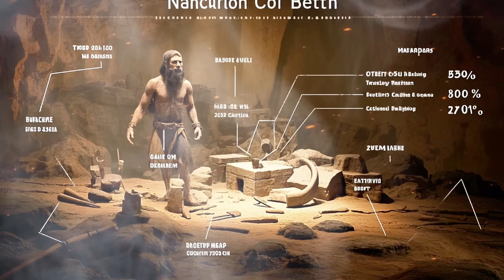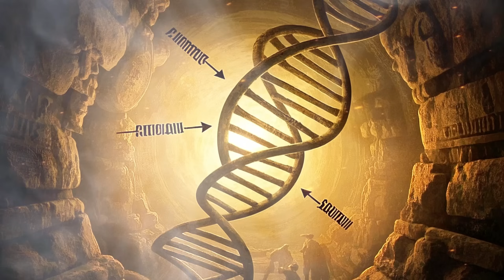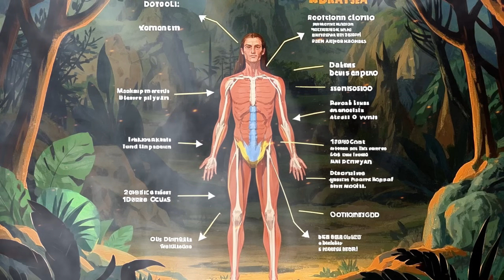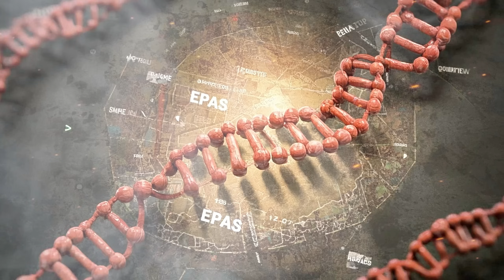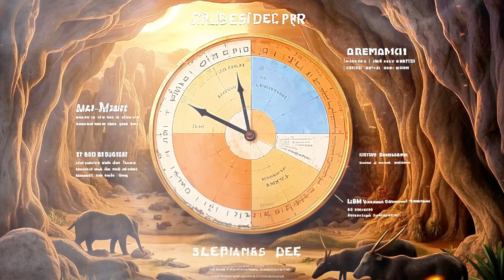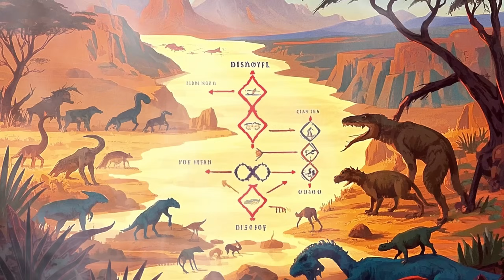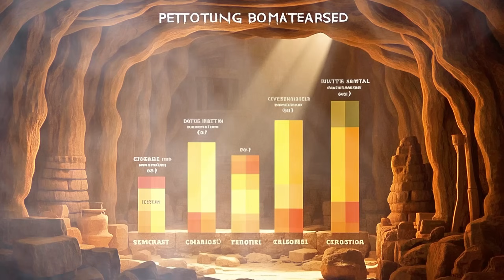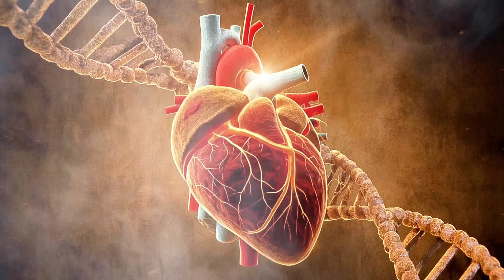50,000 Years Ago, Humans Did This And Your Genes Prove It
What If I Told You That Your Genes Carry The Secrets Of Our Ancestors? 50,000 Years Ago, Humans Did Something That Left A Permanent Imprint On Our Dna, And The Evidence Is Hidden Inside You Right Now. In This Eye-opening Video, We Uncover The Fascinating Connection Between Your Genetic Makeup And The Behaviors Of Ancient Humans. These Revelations Could Change How You View Your Own History And The World Around You.
Discover How Ancient Practices, Survival Instincts, And Primal Behaviors Are Coded Into Your Very Dna. This Is More Than Just History it's A Look At How Who We Are Today Has Been Shaped By Those Who Came Before Us.
The Shocking Actions Of Humans 50,000 Years Ago That Have Shaped Who You Are Today.
How These Genetic Links Still Affect Us, Consciously And Subconsciously.
The Real Impact Of Evolutionary Survival Tactics On Our Relationships, Behaviors, And Instincts.
Don't Miss Out! These Genetic Truths Will Make You Look At Yourself In An Entirely New Light. Watch Now To Understand How The Past Has Never Been So Personal. Your Genes Hold The Key To Understanding Your Deepest Instincts And Desires. You’ll Be Amazed At What You’ll Uncover.
Welcome To Before Us — The Channel That Brings Prehistory To Life.
Every Episode Uncovers The Raw, Untold Truth Of How Prehistoric Humans Lived, Fought, Hunted, And Survived Long Before Fire Or Civilization Ever Existed.

🌍 From The Dawn Of Homo Sapiens To The Fall Of The Neanderthals
🪓 From Brutal Saber-toothed Tiger Encounters To Handmade Stone Age Tools And Weapons
🔥 From Ancient Hunter-gatherer Tribes To The Spark Of Early Human Intelligence...

We Reveal The Harsh Reality Of Primitive Survival, The Rituals Of The Caveman Lifestyle, And The Strange Mysteries Of Stone Age Life — All Backed By Real Archaeology And Hard Science.

• Primitive Survival Techniques In Extreme Conditions
• What Cavemen Really Ate: Raw Meat, Insects, And Foraged Plants
• Caveman Rituals, Shelter Building, And Hunting Strategies
• Neanderthal Vs Homo Sapiens – The Evolutionary Face-off
• Stone Age Warfare, Tribal Life, And Ancient Human Conflict
• Unsolved Prehistoric Mysteries & Shocking Archaeological Finds
• Fossils, Bones, And The Dna Secrets Of Our Ancient Ancestors

🎥 No Cgi. No Fiction.
Just Real Discoveries, Raw Visuals, And Mind-blowing Facts About Life Before Fire.